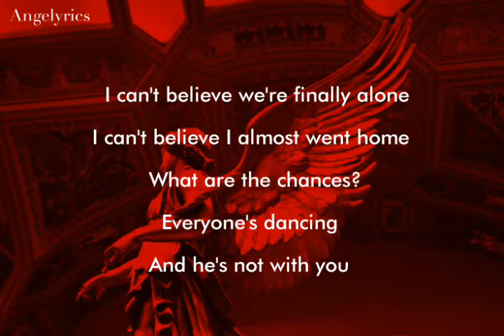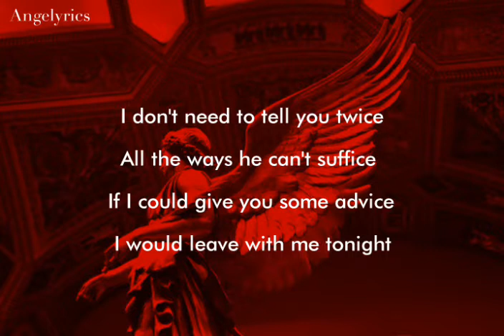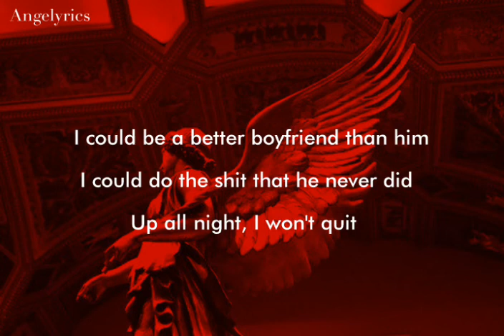Boyfriend - Dove Cameron